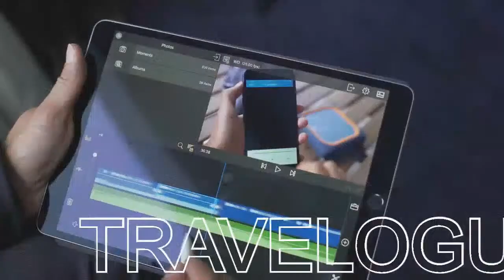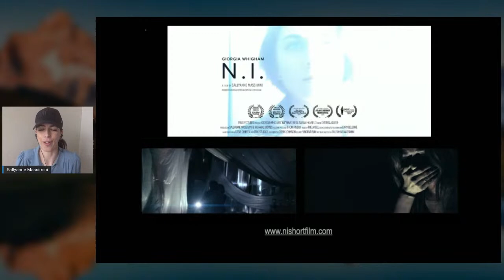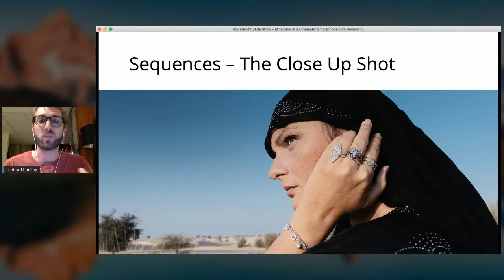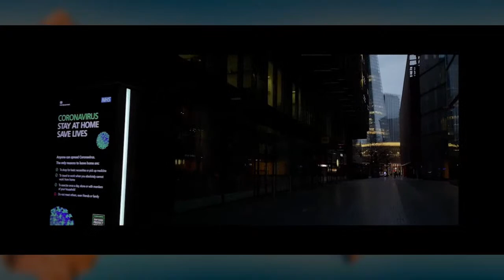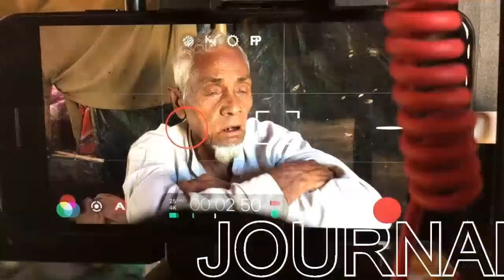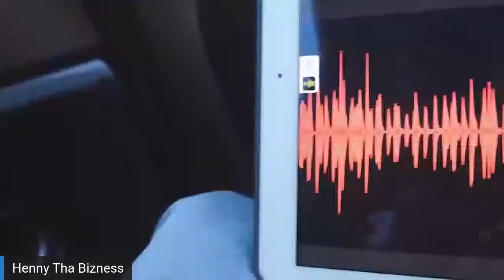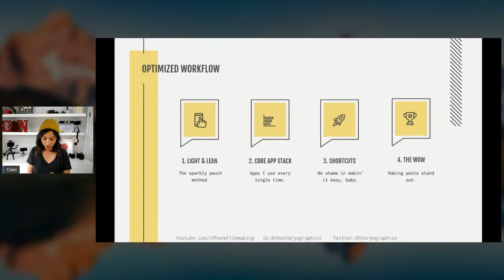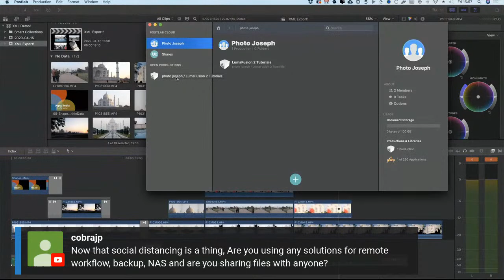Mobile Creator Summit Live Week One | By Luma Touch & FiLMiC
On Friday, April 17 at 10:00 AM PDT hundreds of people convened (virtually) for the start of the Mobile Creator Summit! Session one explored mobile filmmaking. Jump into this archived stream and find your way to great insights from some of the world's best vloggers.

Speaker lineup:

Session One on Mobile Filmmaking
01:51 • Angelo Chiacchio
33:05 • Sallyanne Massimini
01:00:20 • Richard Lackey
01:31:30 • Cassius Rayner
02:00:32 • Q&A Panel

BREAK

Session Two on Mobile Vlogging
03:59:48 • iJustine
04:59:52 • Henny Tha Bizness
05:00:00 • Cielo de la Paz
05:29:53 • PhotoJoseph
05:58:22 • Q&A Panel